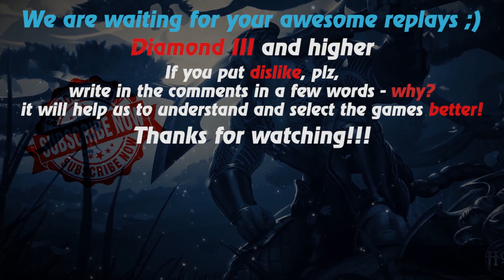HoN replays - Klanx - Immortal - 🇸🇬 Koomanp Immortal Rank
Watch a new hon replays by Replays HoN team about Klanx, who participates in 33 of the 34 kills of his team, makes the best kills streak 20 and Quad Kill, gets immortal

Game: heroes of newerth, hon
Version: 4.7.9
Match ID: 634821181